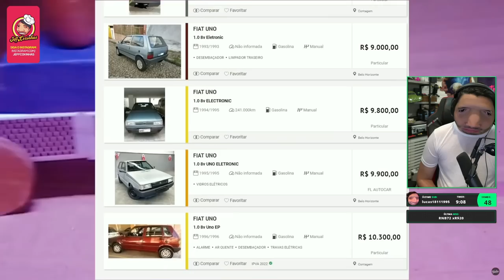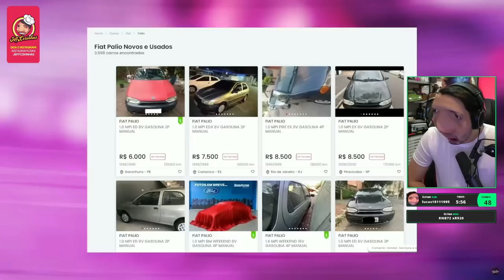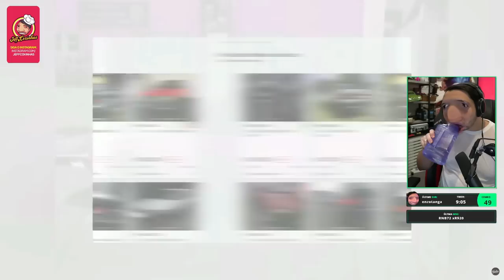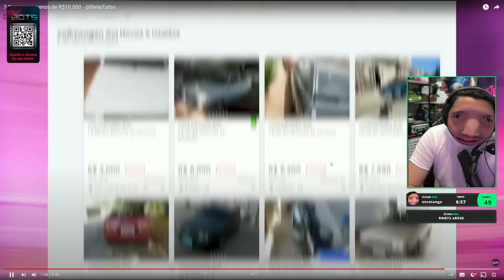QUAL CARRO QUE VOCÊ ESCOLHERIA COM MENOS DE 10K ? 🤷‍♂️